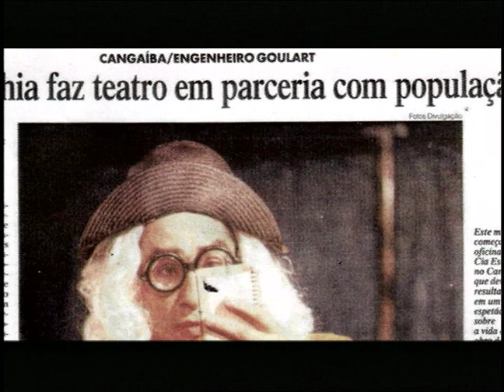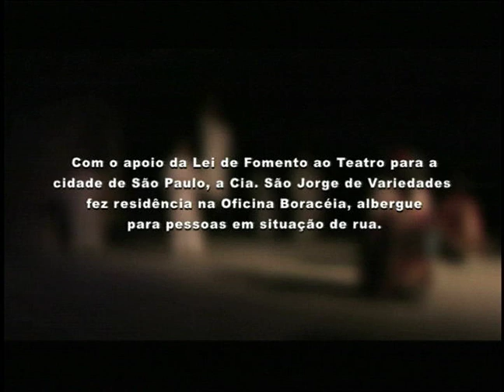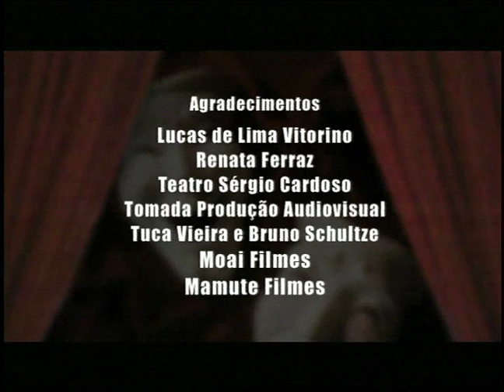Teatro e Circunstância: O Teatro e a Cidade - Teatro e Inclusão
O programa retrata a arte como instrumento de inclusão social, através de projetos culturais, como o Fábricas da Cultura; e registra a ação de grupos teatrais junto a entidades acolhedoras de pessoas em situação de rua.
Direção Amílcar Claro - Roteiro de Sebastião Milaré - Produtora: Amilcar M. Claro Produções -  Realização: SescTV
Classificação: Livre